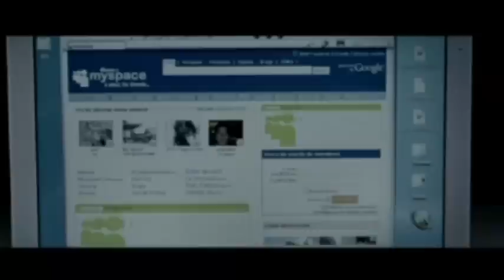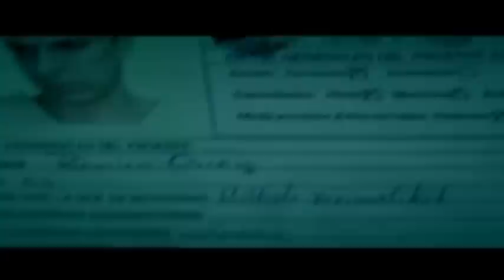Desde La BuTACO: SPAM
No se preocupen, este video no es SPAM, ni la película lo es al parecer...

Oficialmente Partner con Freedom! Network, ¡les recomiendo unirse también!